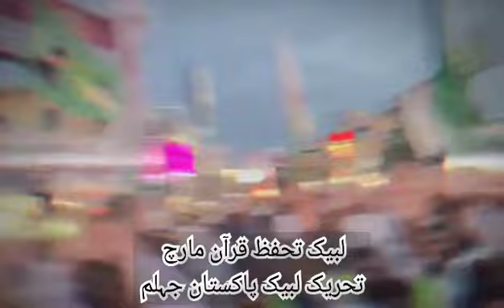تحفظ قرآن مارچ تحریک لبیک پاکستان ضلع جہلم#tlp